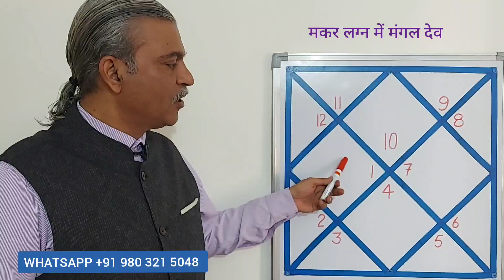MAKAR Lagna me Mangal ka fal । Mars mahadasha for CAPRICORN ascendant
Makar Lagna me Mangal ki mahadasha me kya karen
Makar Lagna me Mangal ki dasha me kya karen
Makar Lagna me Mangal ke upay
Mars in Capricorn
Mars in Capricorn Ascendant
Mars in Capricorn lagna
Mars Dasha for Capricorn ascendant horoscope
Mars mahadasha for Capricorn ascendant horoscope
Remedies of Mars in Capricorn Ascendant
Effects of Mars in Capricorn Ascendant horoscope
Remedies of Mars mahadasha in Capricorn Ascendant
Remedies of Mars dasha in Capricorn Ascendant
What to do in Mars mahadasha
What to do in Mars dasha